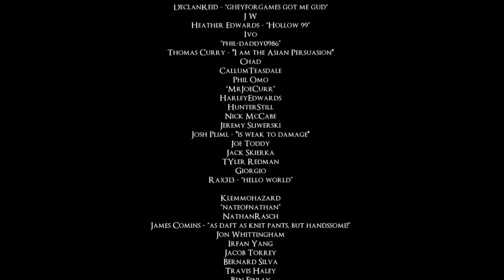LETS PLAY SEKIRO FULL PLAYTHROUGH - EPISODE 17 - TONI BREAKS HIS LIMITS...and then doesnt...